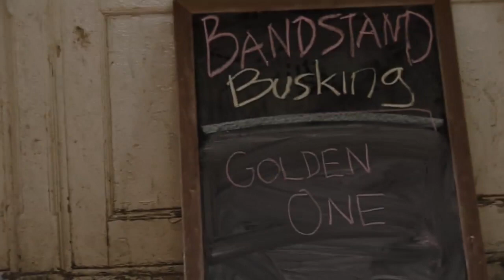Player Piano - Golden One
Player Piano perform Golden One live and acoustic at Northampton Square Bandstand in Islington, London for Bandstand Busking.